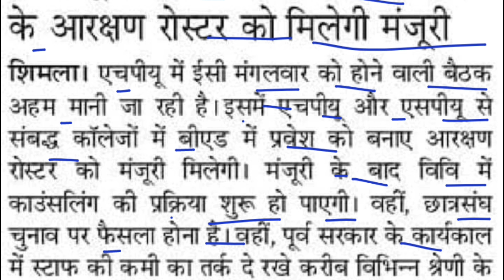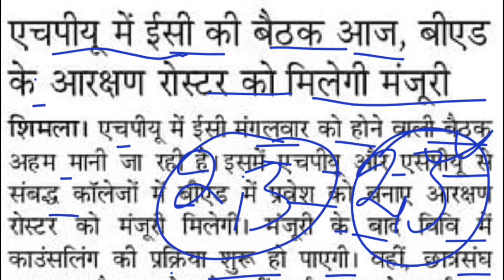Hpu B. Ed latest news